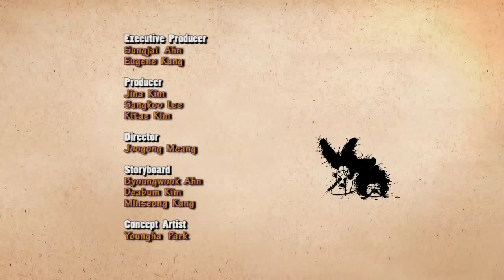Larva Season 1 Ep 28 Hair Growth Solution HD